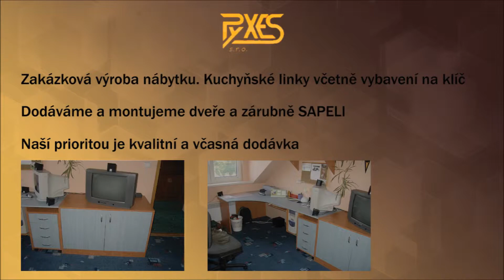INTERIÉRY PYXES - Partner bydleníOK